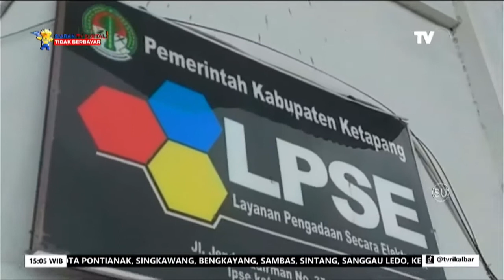23 SEPT 2022 KAPOLRES BENARKAN ADA GIAT OTT OLEH TIPIKOR POLDA KALBAR